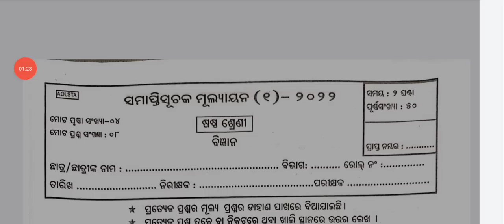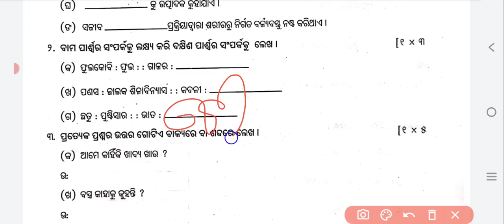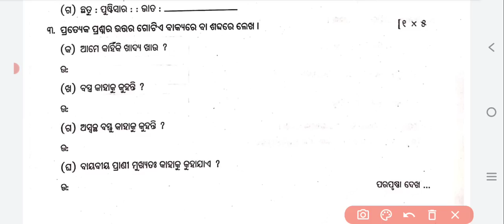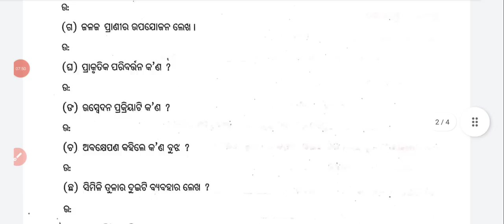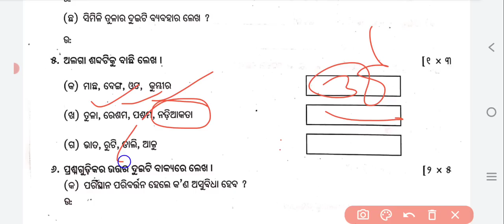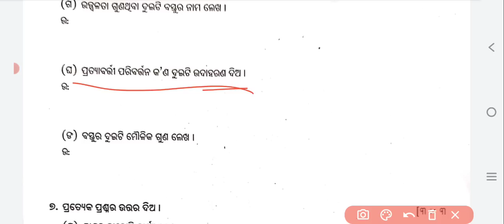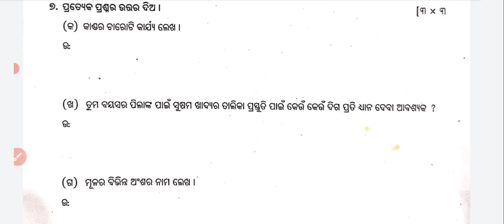Class 6 Science summative assessment -1 Question Answer paper 2022//SA-1 Class 6 science exam 2022//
Summative Assessment -1 2022,
SA-1 2022,
Class 6 science science SA-1 questions answer 2022,
Half yearly class 6 questions answer 2022,
ପ୍ରଥମ ସମାପ୍ତିସୂଚକ ମୂଲ୍ୟାୟନ ୨୦୨୨,
ଅର୍ଦ୍ଧବାର୍ଷିକ ପରୀକ୍ଷା ୨୦୨୨,
Class 6 science exam,
6th class exam,
3th class mil,
Fln full form,
LRP programme,
Odisha teacher transfer 2022,